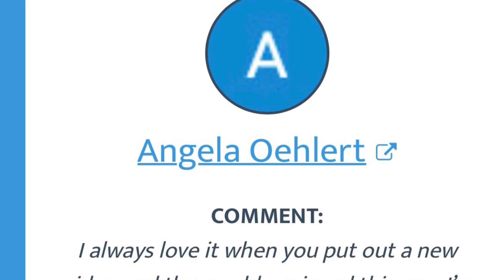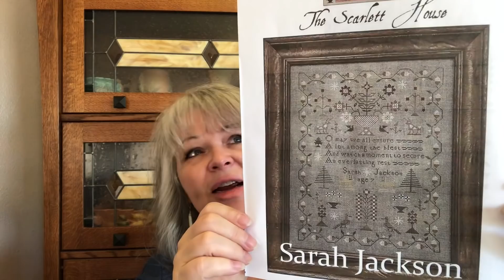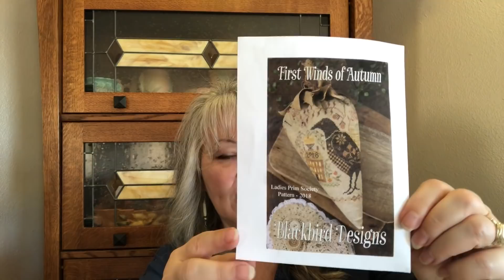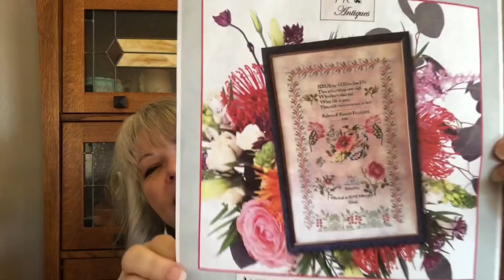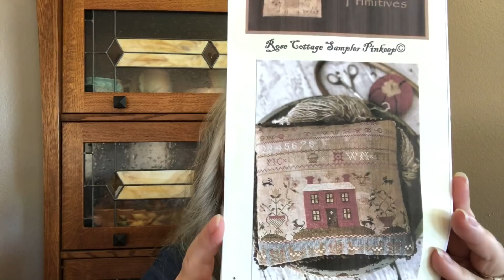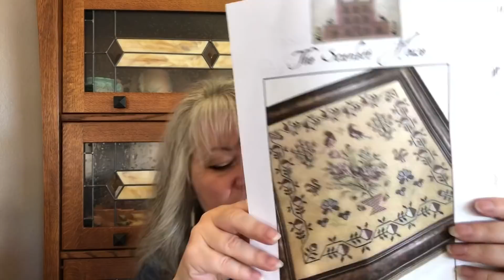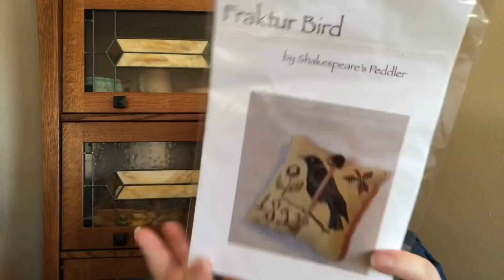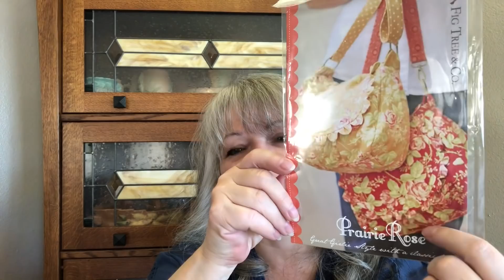Flosstube #19, BBDQAL and 2K Giveaway Announcement, Wild(fire) Week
What I’ve been stitching on, some beautiful Blackbird Designs fabric haul, stitchy kindness and happy mail; plus my whirlwind wildfire week!

  FB: McCleary Mercantile & Quilting

Don’t forget to post pictures of your BBDQAL progress! Please join @Olivia B and I for the Blackbird Designs Quilt Along (BBDQAL)!